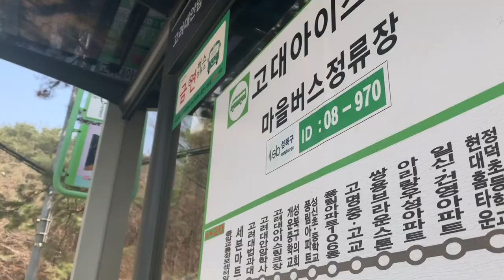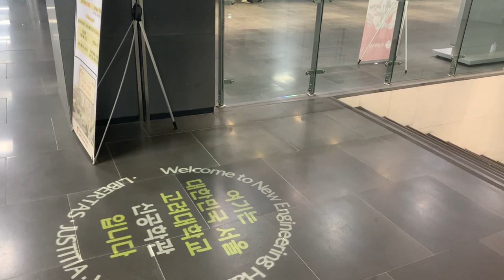spring in seoul, cherry blossoms, korea university study | simple vlog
hope everyone is doing well! enjoy!

10cm what the spring instrumental - koreanpopinst
biscuit - Prod. by Lukrembo